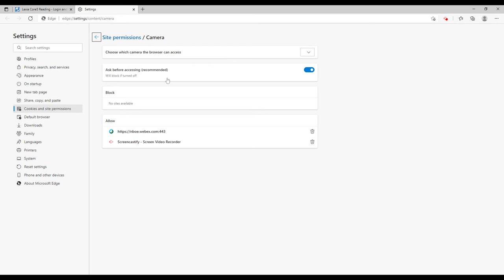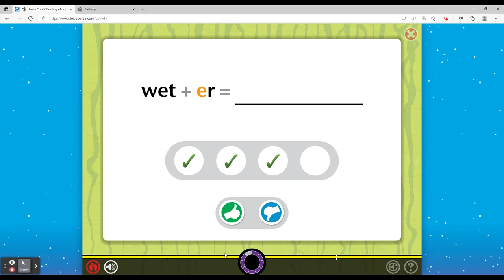LEXIA CORE FIVE REALLY SHORT VIDEO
Patrick Boafo